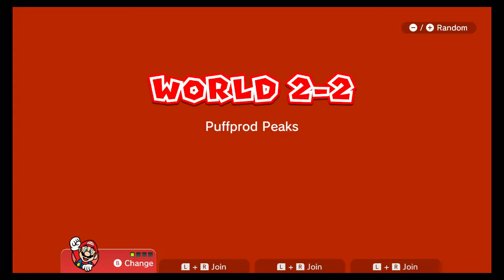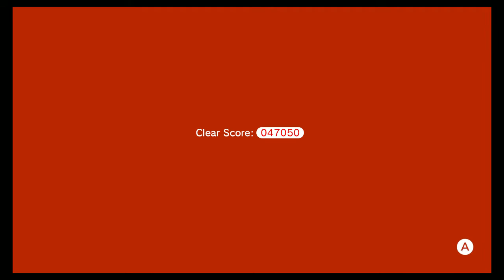Super Mario 3D World | World 2 (Part 1) | The Desert | Taqtik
Leave in the comments if I should record a whole world or just half!